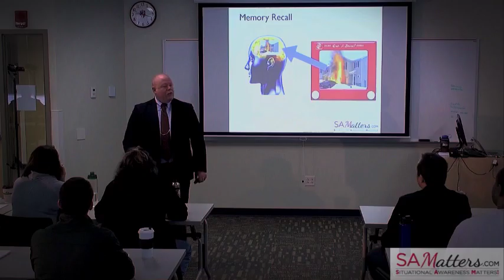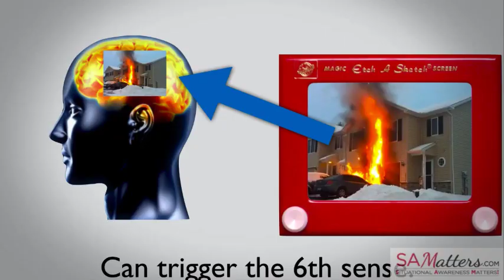Trapped Under A Ceiling Collapse. The Ron Hunter Story (SAM 291)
In this episode, I interview Spartanburg Fire Lieutenant, Ron Hunter, as he recounts the mayday and RIT activation after being trapped under a collapsed ceiling at an apartment building fire.

Ron Hunter is a Lieutenant with Spartanburg (South Carolina) Fire Department, working out of the Southside station. He has been with the City for 23 years, starting out as a firefighter and advancing to the driver of the Rescue, to shift training coordinator, to the driver of the truck company, to his currently held Lieutenant position.

He is the recipient of the department’s life-saving awards in 1998 and 2005 and was named firefighter of the year in 1997.

Contact our guest
Lieutenant Ron Hunter
Spartanburg Fire Department

Get connected with SAMatters

Midwest Fire
MidwestFire.com